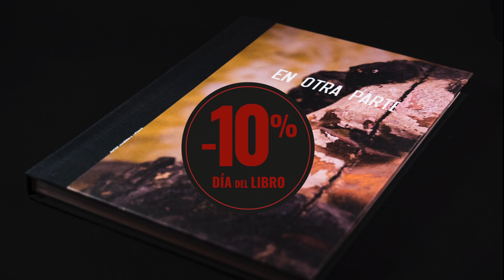La oferta del Día del libro se llama PUTREFACCIÓN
Oferta para el Día del Libro o Sant Jordi llamada PUTREFACCIÓN es la oferta perfecta para adquirir el fotolibro de Diego Jambrina Merino. Su título es EN OTRA PARTE y por este anuncio tendréis una idea del rollo que se trae.

Es una edición limitada de 100 unidades de las que solo quedan la mitad.